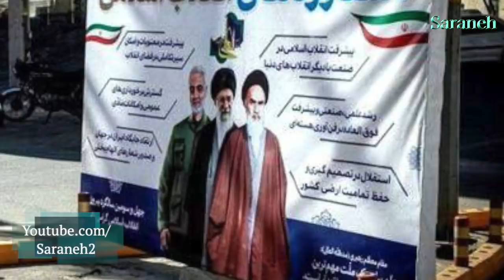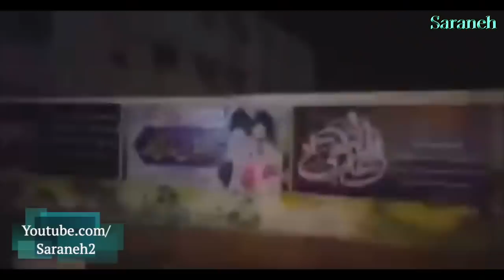گاف وحشتناک رئیسی که مخاطبانش را شرمگین کرد!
ابراهیم رئیسی در جدیدترین گاف خود گفته امت در حال شدن است که با شگفتی و تمسخر گسترده مخاطبان روبرو شده است.
Youtube.com/saraneh2